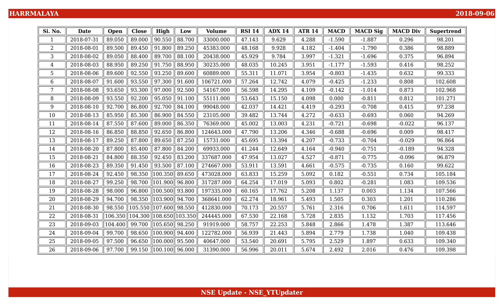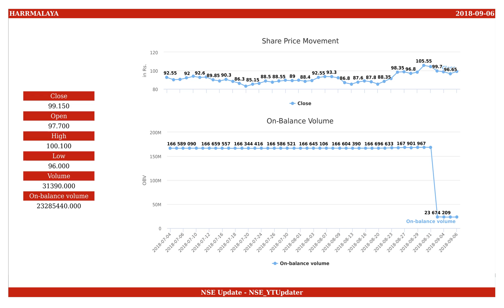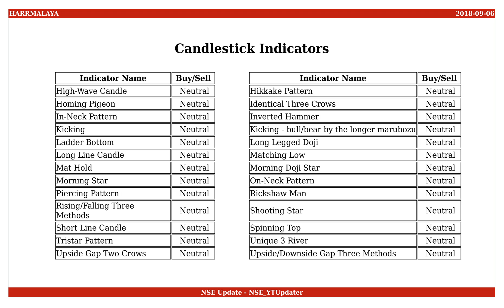Harrisons Malyalam, NSE ID - HARRMALAYA, BSE ID - 500467 Dt. 2018-09-06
This is an educational video on technical indicators of Harrisons Malyalam as of 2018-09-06.

Few Informations on the stock are :
NSE Name : HARRMALAYA
BSE Name : 500467
ISIN Number : INE544A01019

An Outlook on the share values are :
Open : 97.700
High : 100.100
Low : 96.000
Close : 99.150